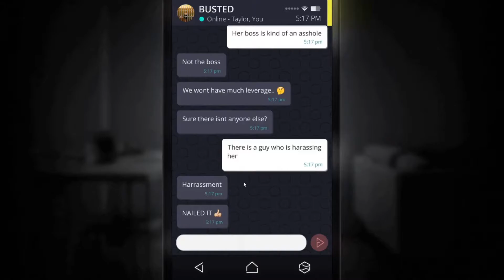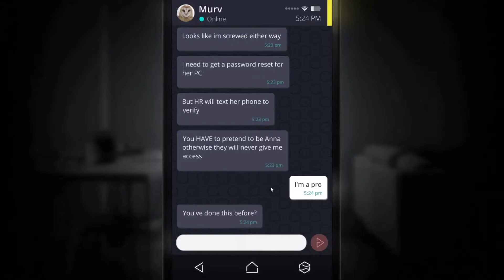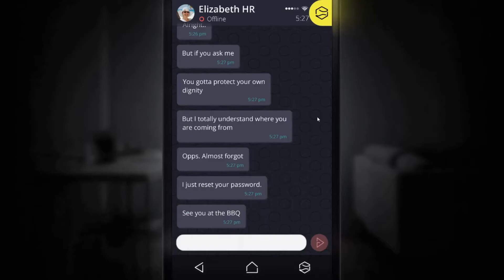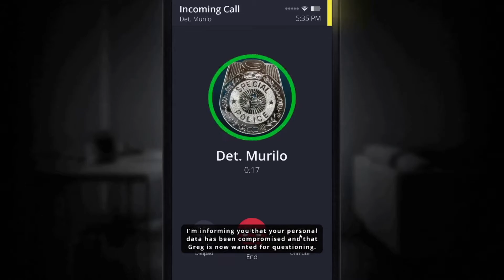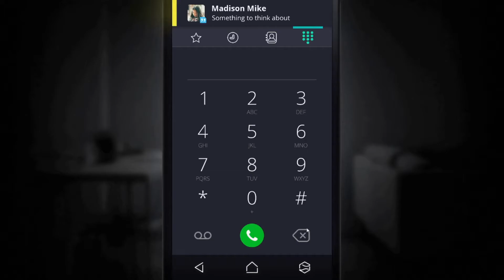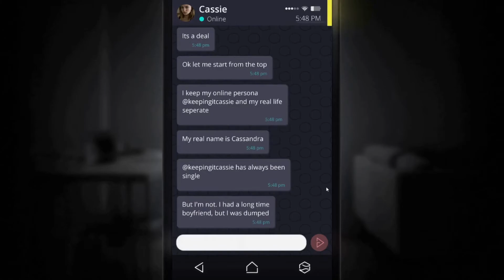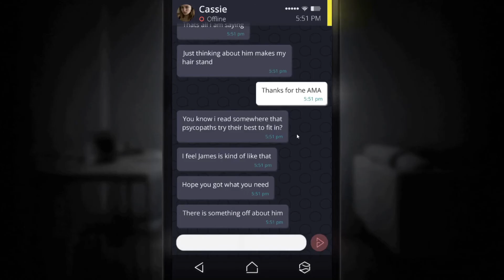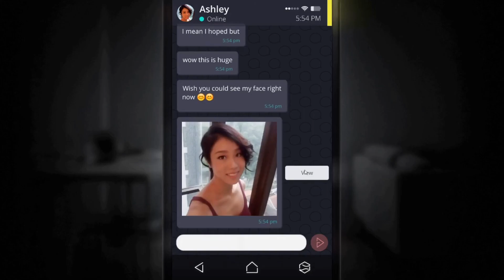Messing around in simulacra ep 3 (Catfishing Murv and then blackmail him)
and if its not please let me know if we can work something out

I believe that's it let me know if I missed any or if any song author's wish to
discussion about their songs in the video.